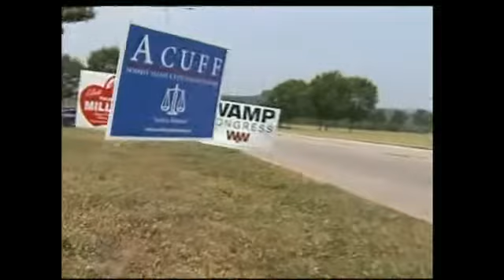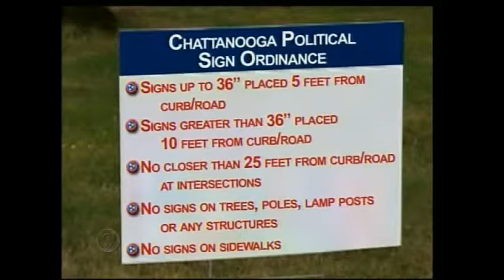Political Signs Violate Sign Ordinance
by John Pless It appears most people running for office are violating Chattanooga's sign ordinance. You've no doubt seen the signs in all shapes, sizes and colors popping up like weeds along the roads. It's almost as if no one is paying much attention to the sign ordinance even though candidates get a copy of it when they begin their campaigns.Politicians and the candidates who want their jobs spend a ton of money on campaign signs. They spend a lot of time planting them on busy streets and intersections.Driver William Clark said "oh yes, very much so, some of them are a little distracting."Charlotte Mullis- Morgan, Hamilton County Administrator Of Elections, said when candidates come by picking up qualifying papers "we try to give them in every packet a form that shows what they're supposed to do as far as political signs go."There is no excuse why politicians can not follow the law because in that packet they get is one sheet of paper with some simple and very clear rules. Signs up to 36 inches high must be at least five feet from curbs and roadways. Signs bigger that 36 inches must be ten feet away. They can not be closer than 25 feet at intersections no matter what the size. And no signs allowed on trees, poles, lamp posts, structures or sidewalks.Most all signs we checked don't measure up to the law, even those for judges who are supposed to uphold the law.Driver Kelvin Strickland said "it's surprising because if you're running for something you need to follow the law."We asked driver Kenneth Shipley, if candidates are not following the law in their effort to get your vote what makes you think they're going to follow the law once you vote them into office? He replied "they're not, they're not going to listen to you anyway."The candidates and major party offices that called us back for comment gave various excuses for violations, from volunteers were "in a hurry" to "don't you [NewsChannel 9] have anything better to report." One went so far as to say the sign ordinance violates his right to free speech.The ordinance was created to reduce clutter at intersections that can impede driver's ability to see on-coming traffic.